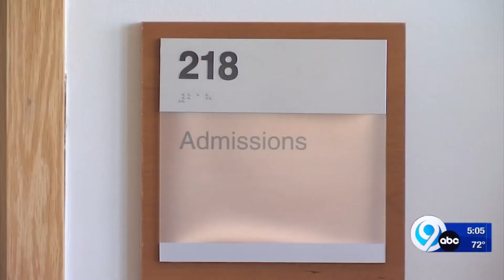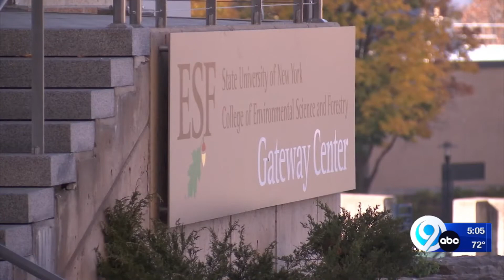Applying to college? SUNY offering no application fee to 64 schools, including SUNY ESF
Applying to college? If so, you still have some time left to apply for free - News Channel 9 at 5:00pm (11/4/22)